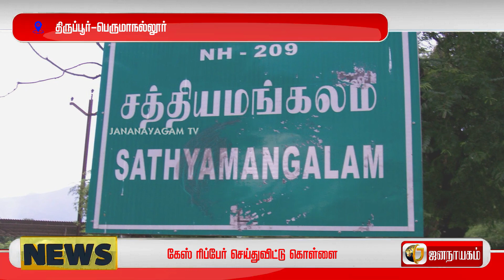கேஸ் பழுது நீக்கிவிட்டு கொள்ளை - சிசிடிவியில் சிக்கிய டெக்னீஷியன்!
1.கேஸ் ரிப்பேர் செய்துவிட்டு கொள்ளை.

2.தீவிர விசாரணையில் இறங்கிய போலீஸ்.

3.சிசிடிவி கேமராவில் சிக்கினார் ஆசாமி.